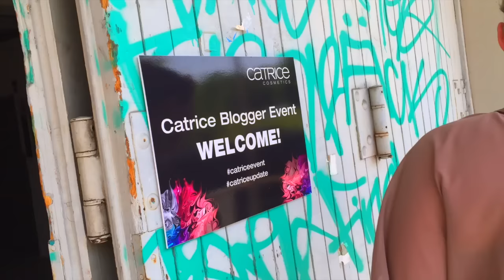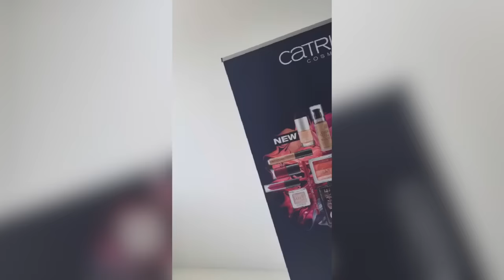CATRICE BLOGGER EVENT // FMA | ItzSannyz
Hallo Ihr! :)
heute kommt das Follow Me Around zum Catrice Blogger Event in München! Und bald kommt dann ein weiteres Video, in dem ich euch meine Tops & Flops der neuen Produkte vorstelle :)
Viel Spaß beim Follow Me Around und danke nochmal an Catrice, dass ich dabei sein durfte!

→ FAQ:

• Sanny (Sandra)
• 16 Jahre (25.12)
• Bayern
• 10. Klasse

Kamera: Nikon D5200 // FMA: iPhone 6
Schnittprogramm: Final Cut Pro
Objektiv: Nikkor 35mm 1.8